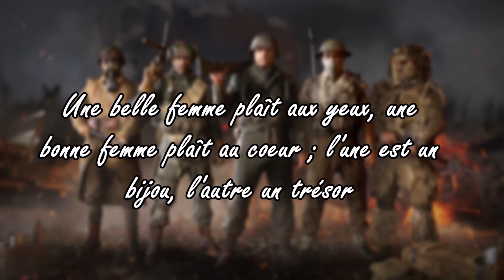[COD WW2] Independant II 💥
Salut les amies petite vidéo Call of duty World war 2, je par pour une game a la M1 Garand avec une variante la Independant II.